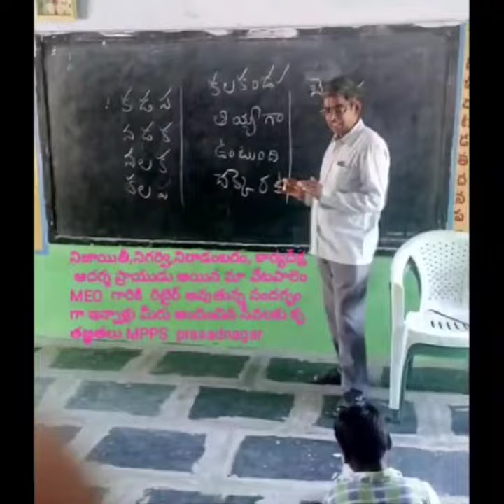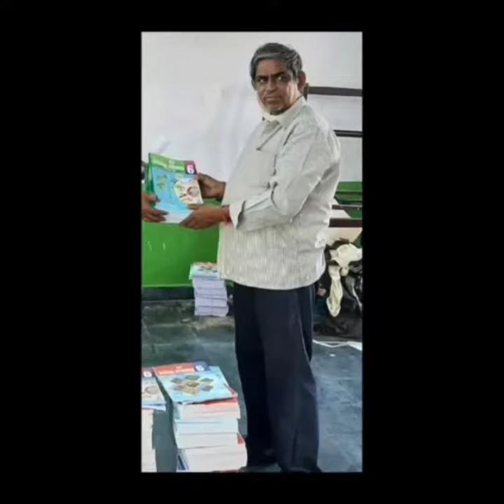Retirement function- Yekambareswara Rao garu, MEO Vetapalem, one of the most sincere Educationalist